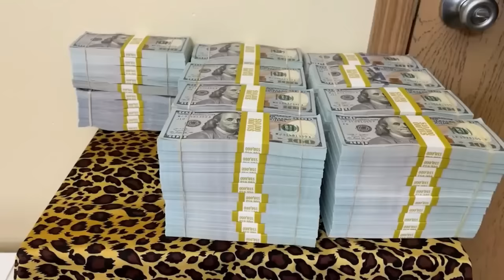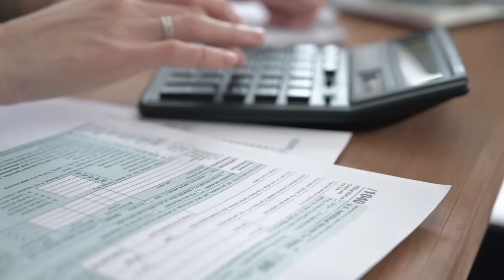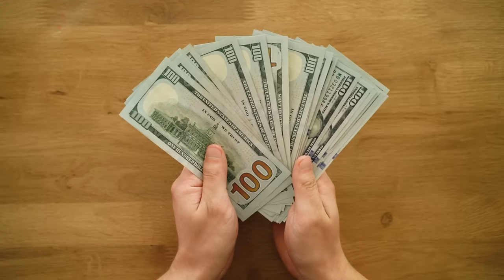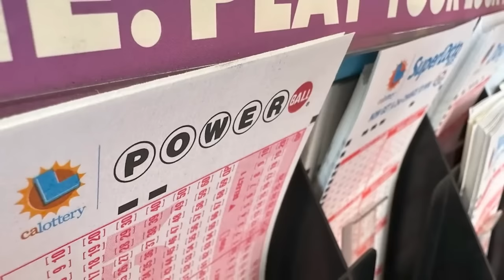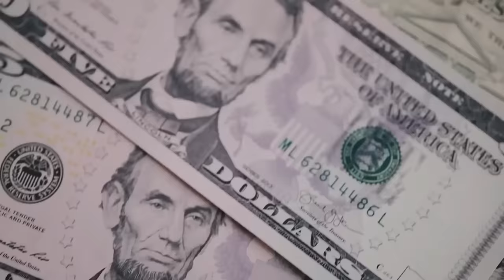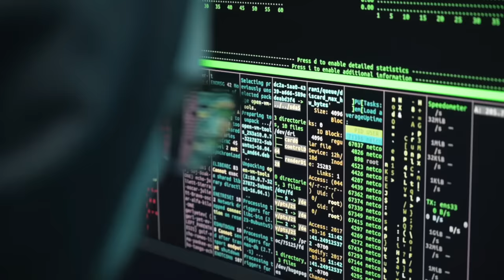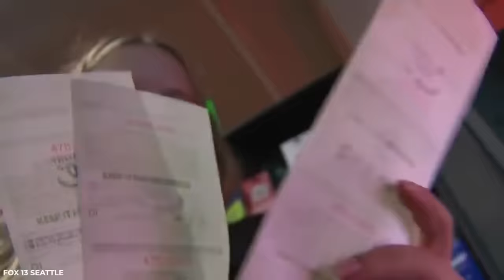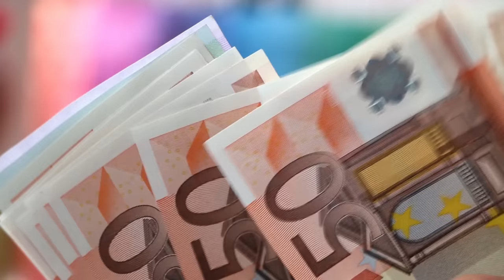I Just Won $70 MILLION | Ask me ANYTHING!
These are 8 things that happen to you after you win the lotto!

 Secrets Used By Lottery Winners To Win Over and Over Again